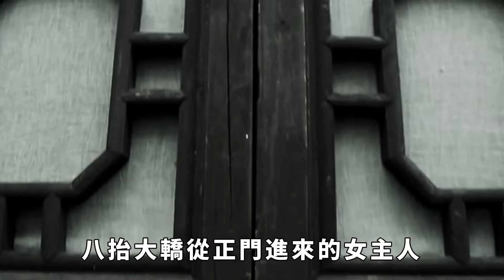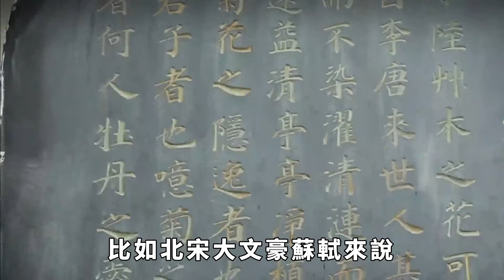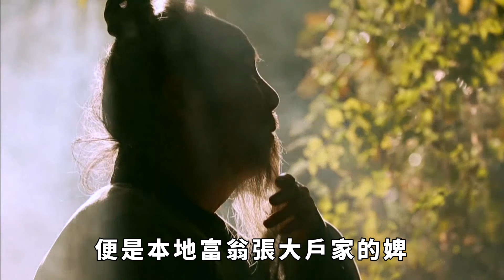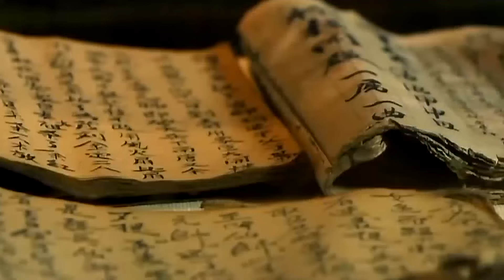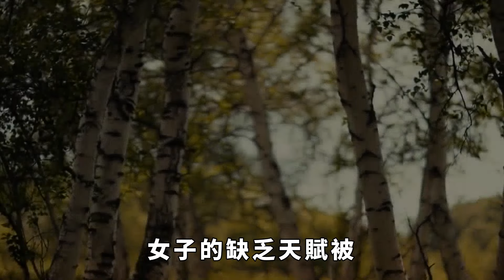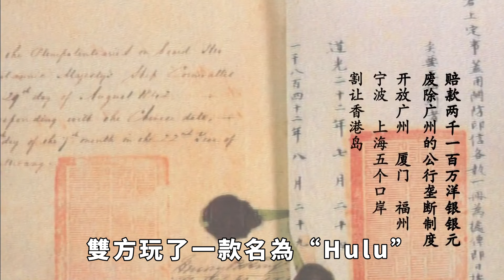古代這種女人地位比妓女還低，父子可同時享用！還經常用來招待客人！【真正歷史】歷史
在古代中國，女性地位極為低下，受到男尊女卑觀念的影響，女性往往被視為男人的從屬或娛樂工具。這時期出現了一類特殊的女性，她們被稱為家妓，其存在的主要目的是為男性提供服務。值得一提的是，家妓不同於妻子、妾和妓女，卻具備這三者的功能。
76歲老臣李善長回家養老，每天耕種，朱元璋為何卻將其滿門抄斬？